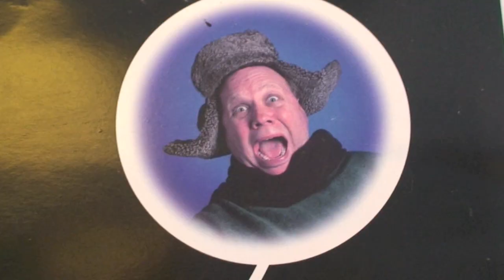A day at Sunburst in kewaskum,WI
Katelyn, Alex and I spend a day at Sunburst in Kewaskum,WI.